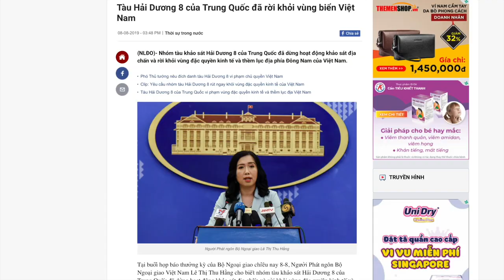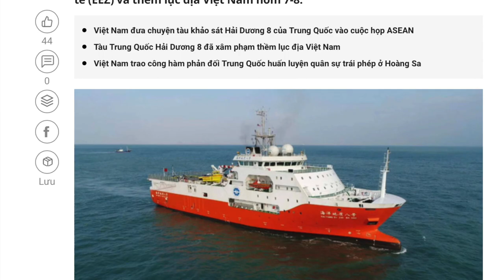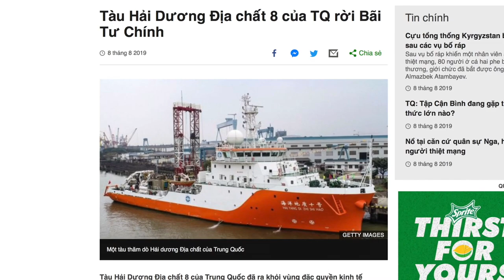VATV | Việt Nam Xác Nhận Tàu Trung Quốc Rời Khỏi Vùng Độc Quyền Kinh Tế Của Việt Nam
08/08/2019
Bích Phượng